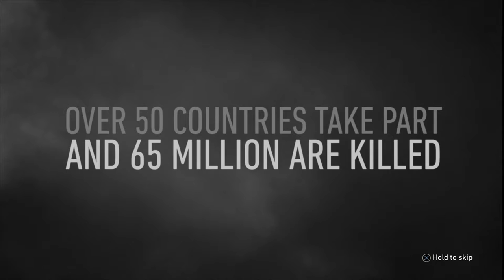Weety on D-day